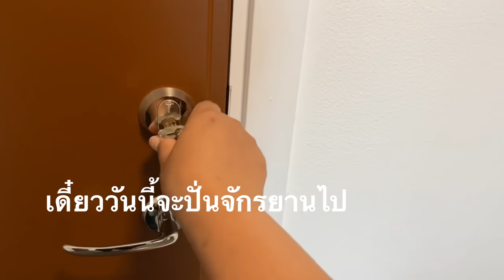28-05-63 อ้อมกอดแม่ยามเหนื่อย🤗คิดหาประสบการณ์มันก็เหนื่อยหน่อยนะลูก❤️